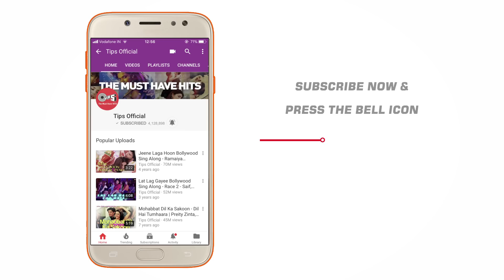Race 3 Movie Action Poster | Salman Khan | Remo D'Souza | Trailer Out On 15th May 2018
Here we present the Action Packed Movie Poster of the biggest & the Most Awaited Hindi Movie of 2018 "RACE 3". Movie directed by Remo D'Souza. Race 3 Trailer Out On 15th May 2018.

Race 3 Movie Credits:
Salman Khan Films & Tips Industries Limited. Present

Cast:
Anil Kapoor
Salman Khan
Jacqueline Fernandez
Bobby Deol
Daisy Shah
Saqib Saleem
Freddy Daruwala

Director of Photography: Ayananka Bose
Story & Screenplay: Shiraz Ahmed
Dialogues:  Shiraz Ahmed & Kiran Kotrial
Music Directors:  Jam8, Meet Bros, Vishal Mishra, Vicky-Hardik, Shivai Vyas, Ali Jacko , Jayanta Pathak, & Gurinder Seagal
Lyrics: Salman Khan, Kumaar, Hardik Acharya, Shabbir Ahmed, Shloke Lal, Shivai Vyas, Rimi Nique & Kunaal Vermaa
Choreographers: Remo D’Souza, Rahul Shetty & Kruti Mahesh
Action Directors: Anl Arasu & Thomas Struthers
Editor: Steven Bernard
Production Designer: Rajnish Hedao (Acropolis)
Background Score:  Salim Sulaiman
Sound Designers:  Parikshit Lalwani & Kunal Mehta
Associate Producers: Yogendra Mogre & Jaya Taurani
Costumes:  Manish Malhotra, Alvira Khan Agnihotri & Ashley Rebello, Anaita Shroff Adajania, Akshay Tyagi, Rhea Kapoor & Abhilasha Devnani
Casting Director: Mukesh Chhabra
Visual Promotions: Trigger Happy
Media Consultant: Spice
3D, DI & VFX: Prime Focus / DNEG

Set 'Coming Back To Race 3' as your Mobile Callertune (India Only)